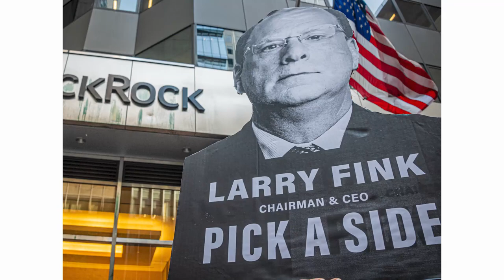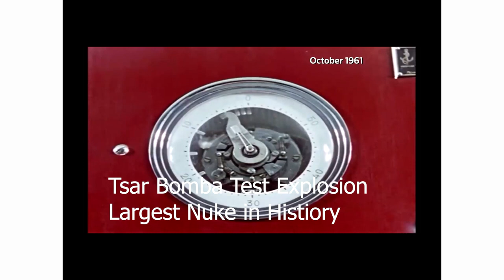Tiktok banned this video! Kenyans listen to me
There's a growing trend of virtue signaling in the country. It seems the political class is all intent on creating appearances of action rather than implementing changes to steer the country into a proper direction. Now we are being led into a ditch.